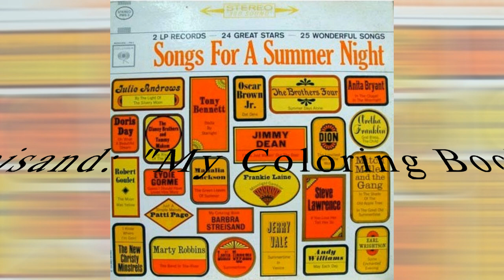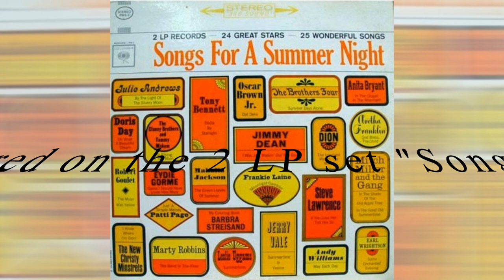Barbra Streisand: "My Coloring Book" (single version in stereo)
Arranged and conducted by Robert Mersey, produced by Mike Berniker